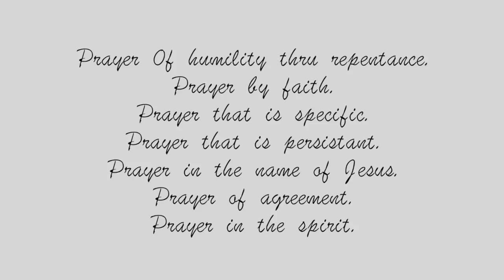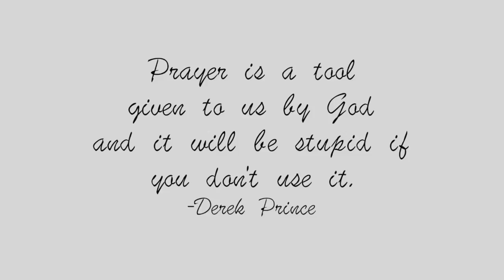How to Pray - Dr Charles